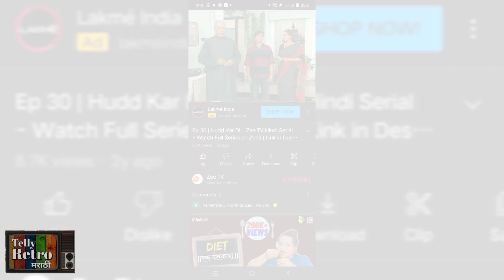आई - मुलाची भूमिका साकारणारे हे कलाकार आत्ता एकमेकांचे गर्लफ्रेंड - बॉयफ्रेंड| Marathi Actress